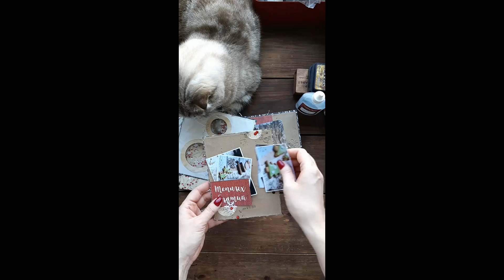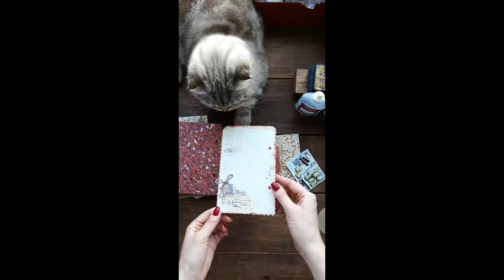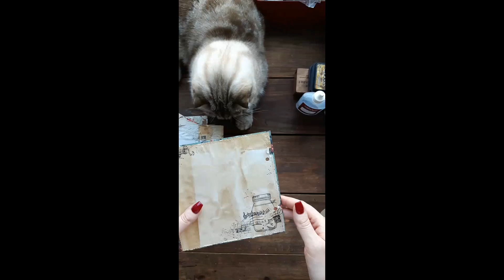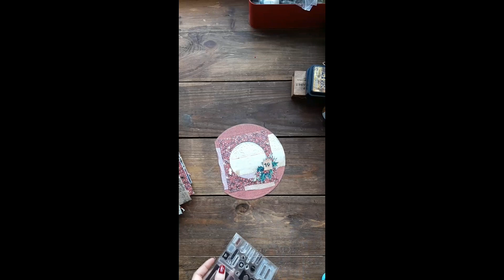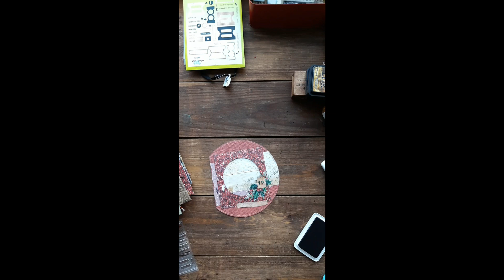Декабрьский Дневник/Оформление страниц/ 19,20,21 декабря/запись прямого эфира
Добрый день) Представляем вашему вниманию новую серию прямых эфиров, который проводятся в аккаунте "Фабрики Декору" в инстаграм по созданию Декабрьского дневника. В этой записи вы увидите как оформляются странички для 19,20,21го декабря.